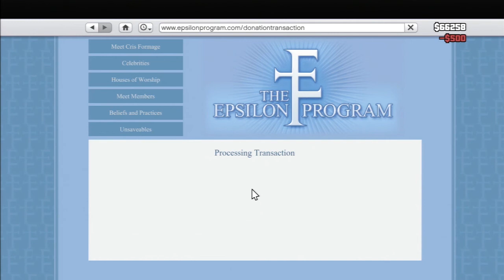GTA V / 100% Walkthrough / Part 078